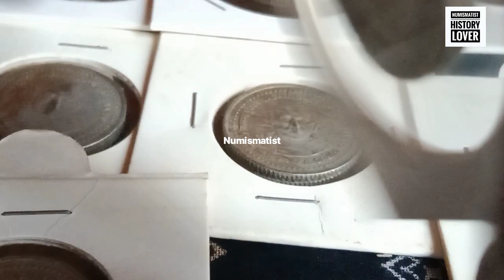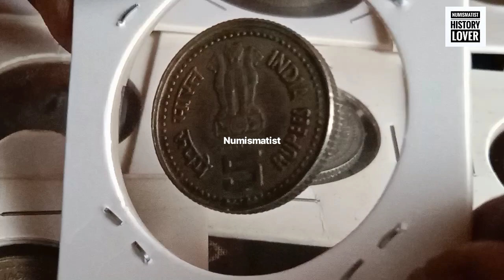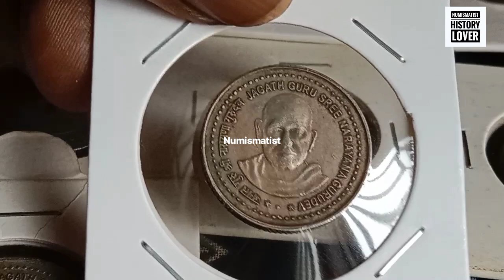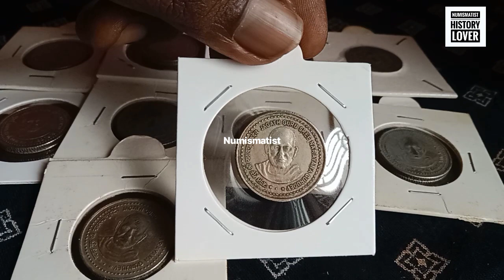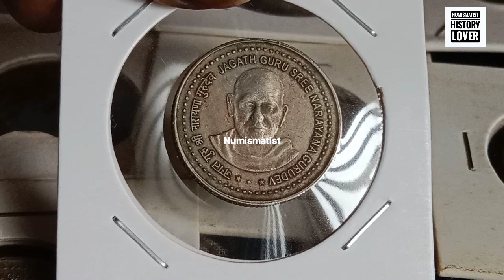5 RUPPE SREE NARAYANA GURUDEV COIN/SCARCE/ശ്രീ നാരായണ ഗുരു ദേവ് നാണയം/COPPER NICKEL#coin#rarecoins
NUMISMATIST HISTORY LOVER